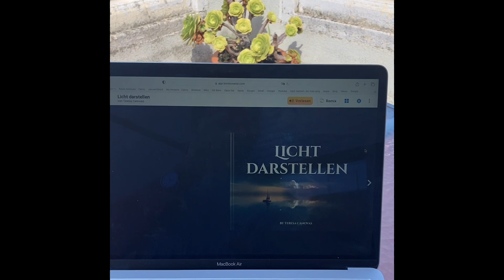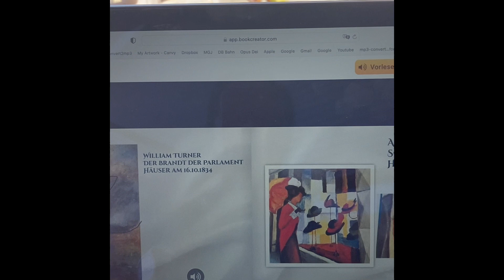Pintar la luz - Das Licht malen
EBooks Tutorials Licht Luz  Teresa Canovas